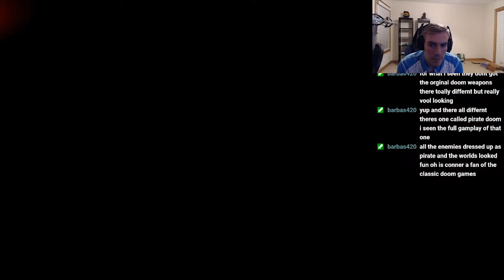Luigi's Mansion 3 Walkthrough Part 2 by RollandTV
Join RollandTV on his first every play through of Luigi's Mansion 3! This is a lets play and walkthrough of Luigis Mansion 3! I love the Luigi Mansion series so I was excited to play this one!

If you would like to support me and purchase Luigi's Mansion 3 then follow this

SUPPORT ME!
Do you want to support me and what I do?

TubeBuddy is a tool that will give you tools to help you grow your YouTube channel!